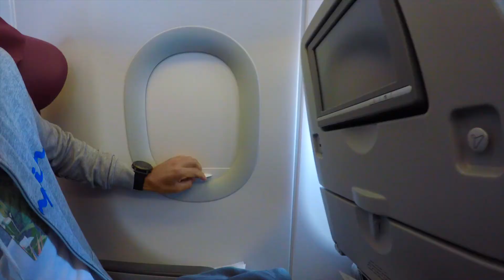Thailand - Bangkok part 1/3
Visiting all the famous temples, floating market, zoo, Chatuchak weekend market,  royal palace, bike trip Just Nuk Tours and more.

- Sigala - Sweet Lovin' (Official Video) ft. Bryn Christopher